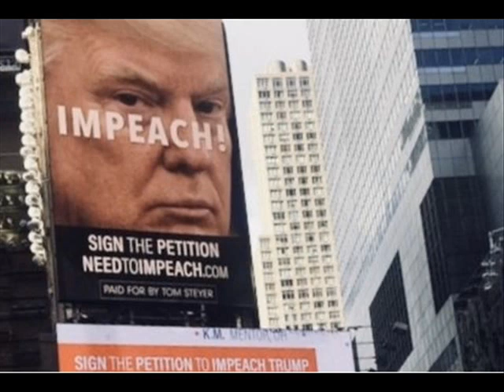Las Consecuencias del Inminente Bloque de Donald Trump vs Venzuela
El presidente de los Estados Unidos, Donald Trump, dijo que estaba considerando un bloqueo de Venezuela el jueves.

Cuando un periodista le preguntó si estaba considerando un bloqueo o cuarentena de Venezuela, en respuesta a la supuesta participación de China e Irán, el presidente de Estados Unidos respondió: "Sí, lo estoy".

Si bien Trump no ofreció detalles sobre lo que implicaría tal medida, un funcionario de la Casa Blanca le dijo a Bloomberg que la declaración debería ser "tomada en serio" y que el presidente Maduro tenía una "ventana corta" para dejar el cargo.

Por su parte, Maduro repudió los comentarios de Trump y prometió que los mares venezolanos seguirían siendo "libres e independientes".

"[La declaración] dice mucho sobre la desesperación del gobierno de Estados Unidos frente a la dignidad del pueblo venezolano", dijo durante un discurso televisado. Maduro agregó que Caracas denunciaría la amenaza ante el Consejo de Seguridad de las Naciones Unidas.